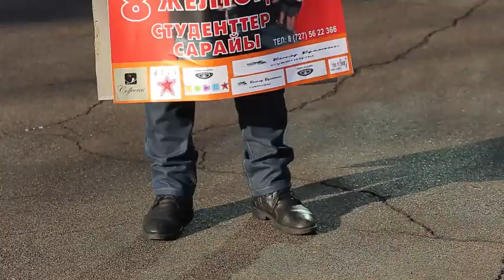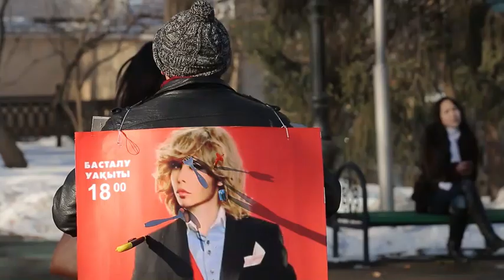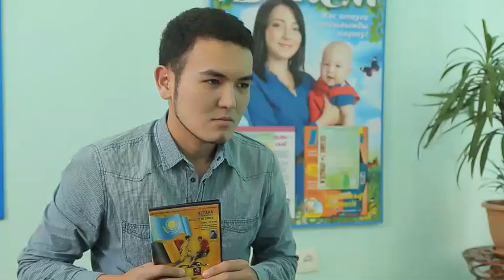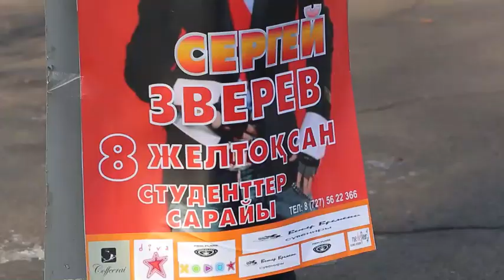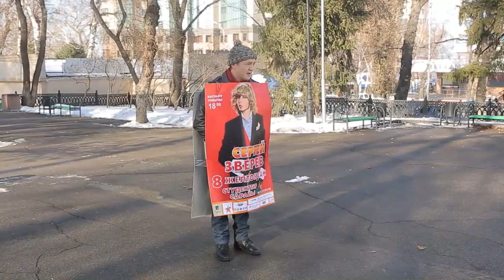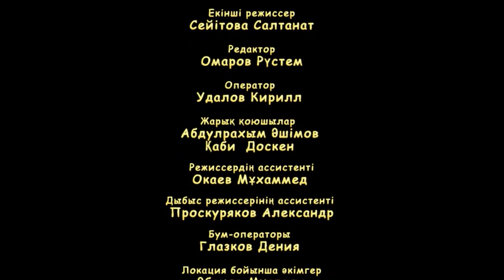Пәленшеевтер [7 серия] HD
Когда казахи хотят привести пример, они часто используют в словах некий не сущетсвующий, выдуманный персонаж по имени “Паленше”. “Пәленшенің баласы Америкада жүр, Пәленшенің қызы жұмысқа тұрыпты”.

Данный скетчком повестует именно об этих людях, про которых без устали повторяют наши родители. Это даже не один человек, а группа людей, связанная родственными узами. Семья “Паленшеевых” -эксцентричная казахстанская семья, каждый член которой умудряется попасть в самые нелепые бытовые истории.